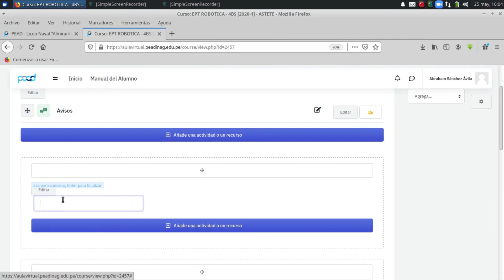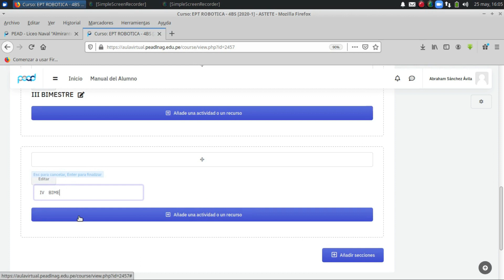PEAD: CONFIGURAR TEMAS - Programa de Educación a Distancia -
El PEAD es un Programa de Educación Básica Regular realizado a distancia para  niños y adolescentes peruanos que residen en el extranjero.
Manual para docentes.